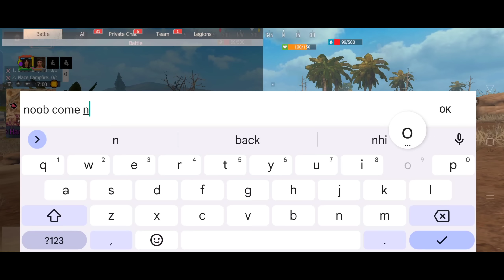[DAY04 ] THEY CALL ME POOR KIDS & SERVER QUIT || EP04 || LAST DAY RULES SURVIVAL HINDI GAMEPLAY